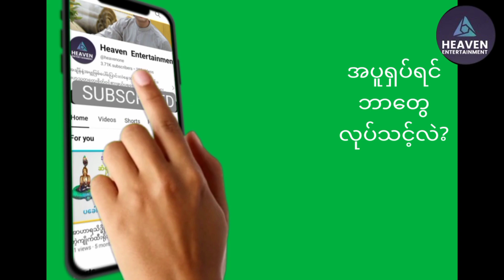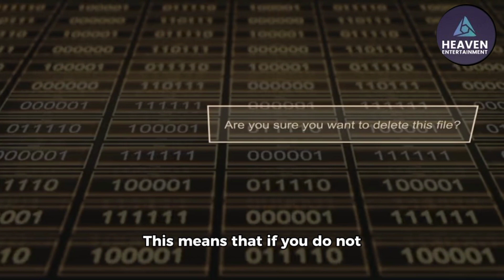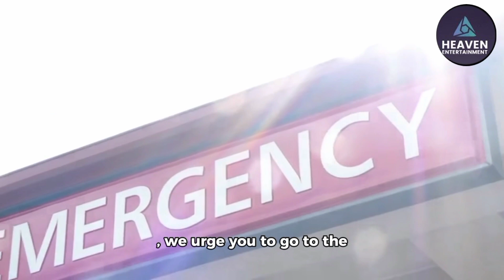Heat Strokeဖြစ်ရင်heat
Heat Stroke ဖြစ်ရင်ဘာတွေဆက်လုပ်ရမလဲ? knowledge motivation stories history audio #2023 #2022